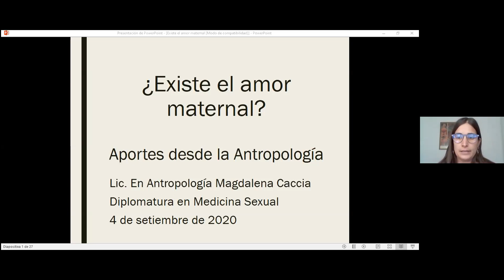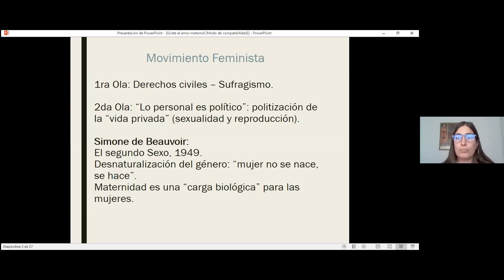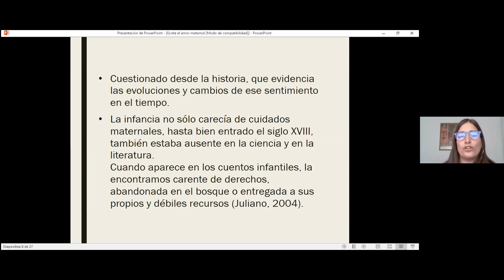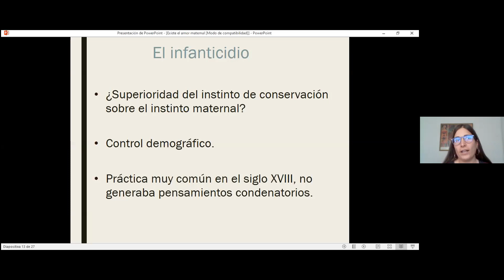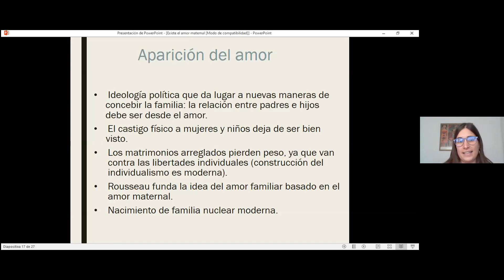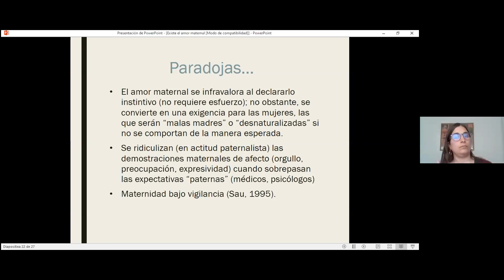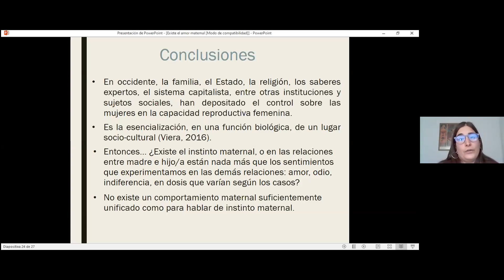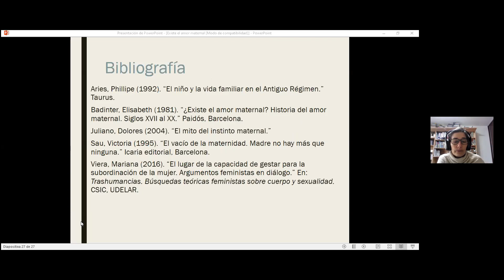¿Existe el amor maternal? Aportes desde la Antropología